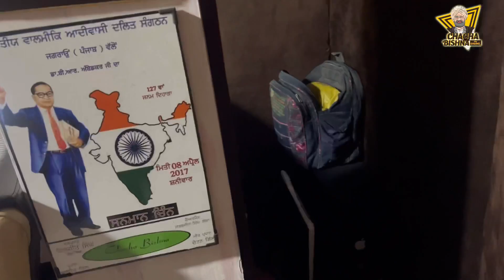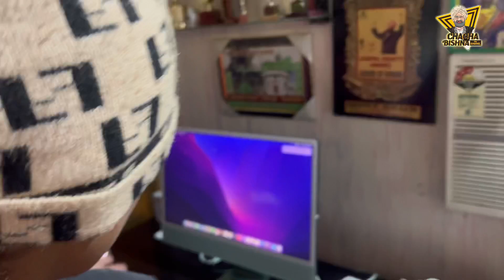chacha bishna office in New iMAC M1